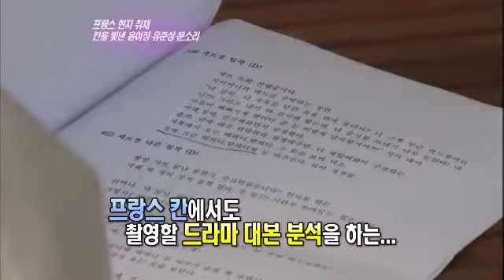연예가중계 - Entertainment Weekly 20120526 # 005